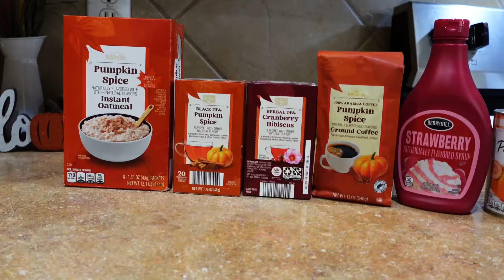Clearance Shopping At Aldi | Build Your Stockpile With Clearance Items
Hey ya'll, We are grabbing all of the clearance items at Aldi this week and stocking up!